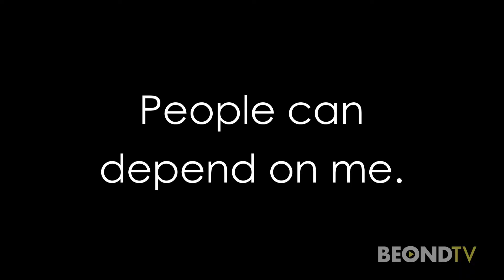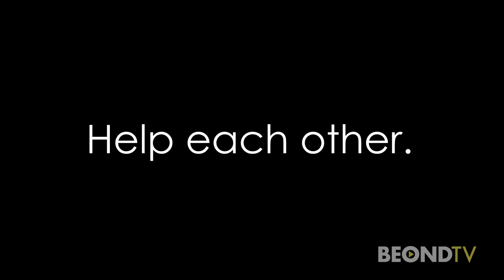Heroes in Sobriety: Former NBA All-Star Jayson Williams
Heroes In Sobriety: Jayson Williams, former NBA All-Star, has risen above a life of addiction and trauma to become an All-Star in recovery through his extreme sports program REBOUND.